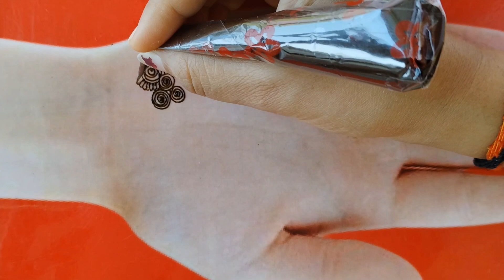simple dubai style Arabic mehndi design/mehndi me petals kaise banaye / mehndi lagane ka asan tarika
simple dubai style Arabic mehndi design/ mehndi me petals kaise banaye / mehndi lagane ka asan tarika @Jerry_mehndi